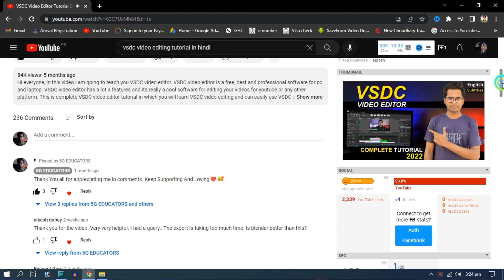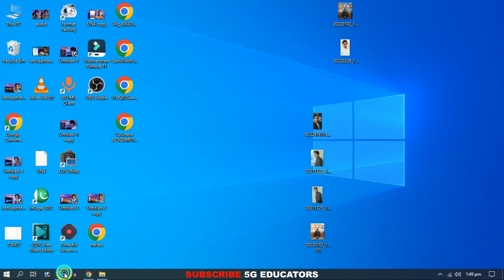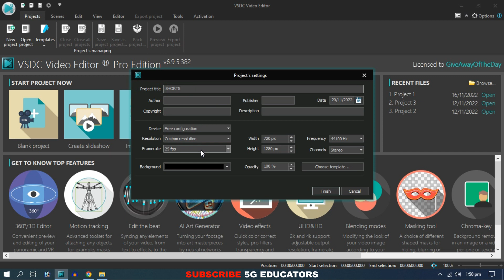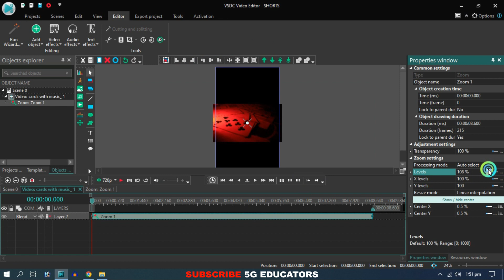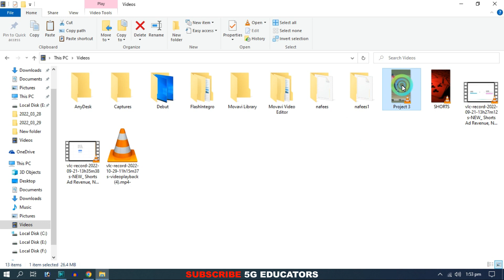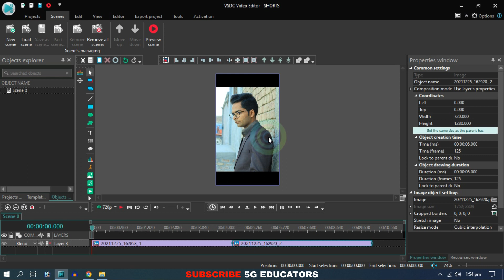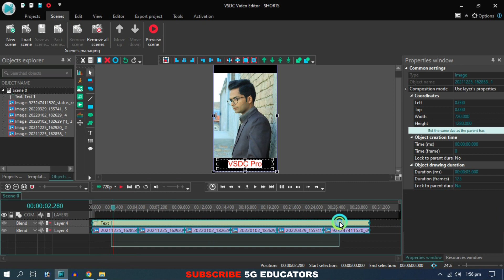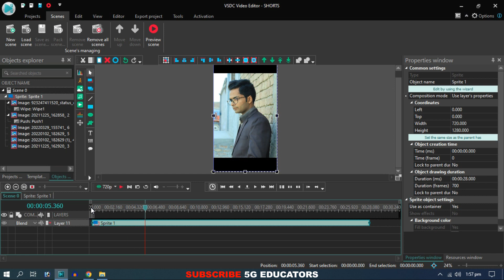How to Edit YouTube Shorts with VSDC Video Editor | VSDC Shorts Video Editing Full Tutorial (Hindi)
Hi everyone, in this video i am going to teach you VSDC video editor. VSDC video editor is a free, best and professional software for pc and laptop. VSDC video editor has a lot a features and its really a cool software for shorts editing your videos for youtube or any other platform. This is complete VSDC shorts video editor tutorial in which you will learn VSDC shorts video editing and can easily use VSDC after watching this full video. VSDC video editor is easy to use and everyone can learn it. So watch this complete VSDC shorts editing tutorial to learn complete video editing in VSDC Video editor. Thank You

VSDC Free Video Editor is a non-linear editing application developed by Flash-Integro LLC. The program is capable of processing high-resolution footage including 4K UHD, 3D and VR 360-degree videos. VSDC allows for applying post production effects, live color correction, and motion tracking.